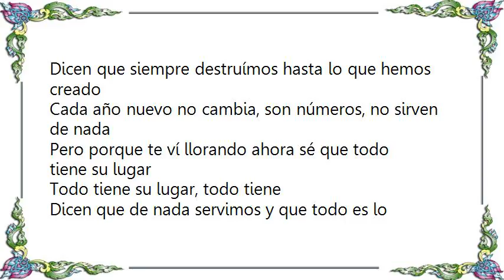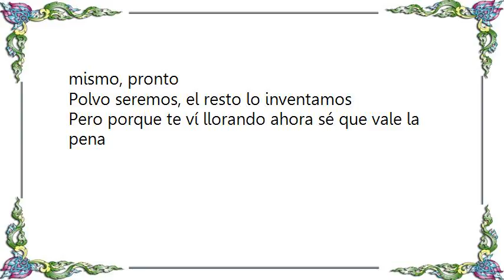Julieta Venegas - Todo Inventamos Lyrics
[Lyrics Julieta Venegas - Todo Inventamos]
Dicen que de nada servimos y que todo es lo mismo
Pronto polvo seremos, el resto lo inventamos

Dicen que nunca entendimos, siempre tropezamos lo mismo
El tiempo se puede tomar, nunca aprendimos nada

Pero porque te ví llorando ahora sé que sirve de algo

Dicen que siempre destruímos hasta lo que hemos creado
Cada año nuevo no cambia, son números, no sirven de nada

Pero porque te ví llorando ahora sé que todo tiene su lugar
Todo tiene su lugar, todo tiene

Dicen que de nada servimos y que todo es lo mismo, pronto
Polvo seremos, el resto lo inventamos

Pero porque te ví llorando ahora sé que vale la pena